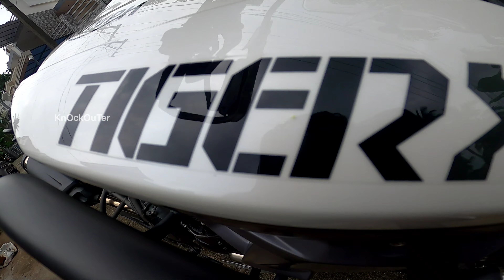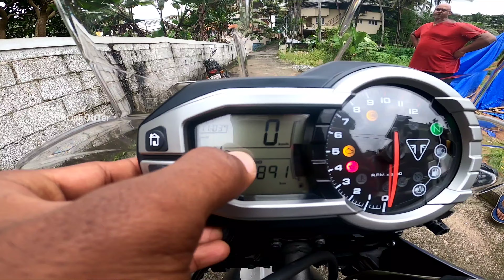Triumph TigerXR Walk Around Video 😍 || ഒരെണ്ണം എടുത്താലോ ???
Video editing : Powerdirector Pro
( Fully Edited On Poco f1 and Oneplus 8T )

Thumbnail : Light room, Picsart